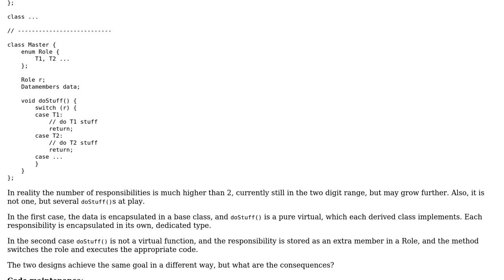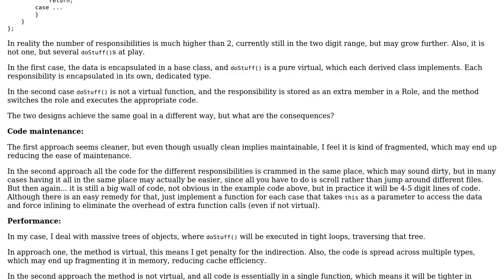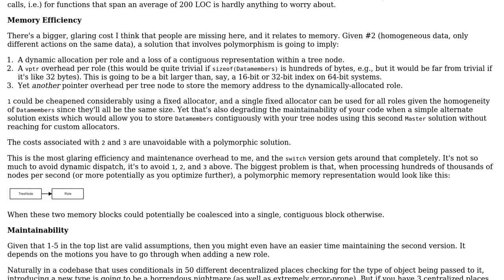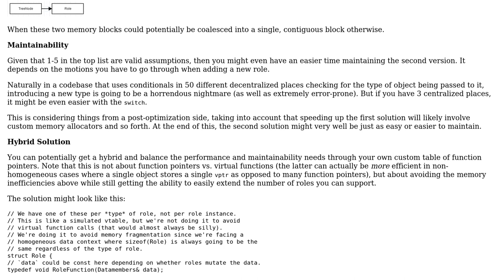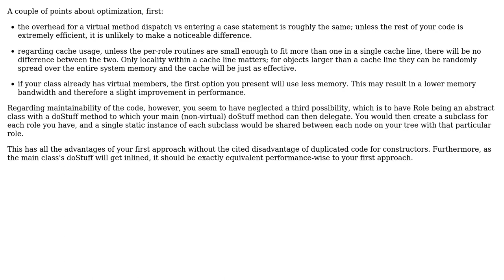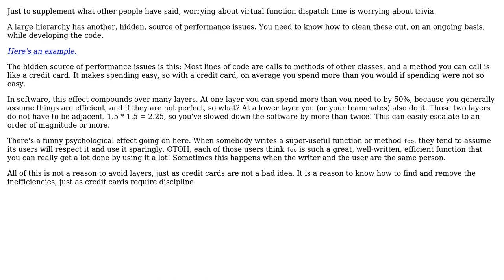Software Engineering: Class design, responsibility granulation, efficiency and performance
With thanks & praise to God, and with thanks to the many people who have made this project possible! | Content (except music & images) licensed under CC BY-SA | Music | Images & others | With thanks to user Mike Dunlavey user Jules user dtech user Ben Aaronson user Amy Blankenship user Akio Takahashi and the Stack Exchange Network Trademarks are property of their respective owners. You are responsible for your own actions.